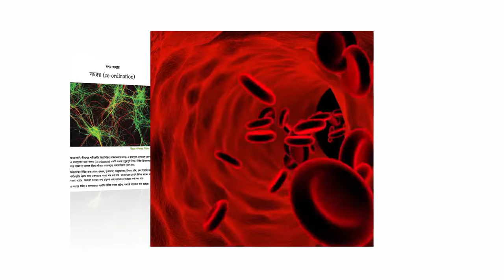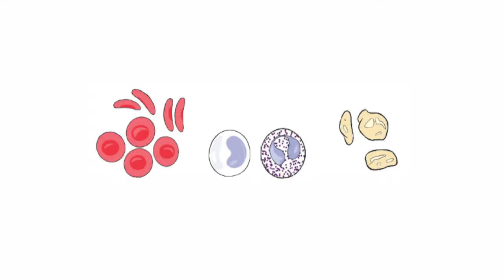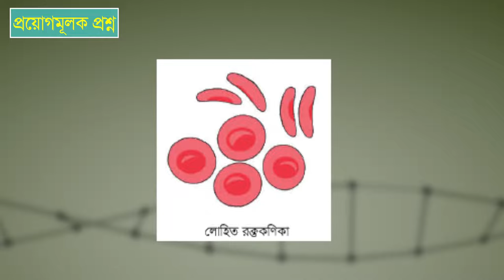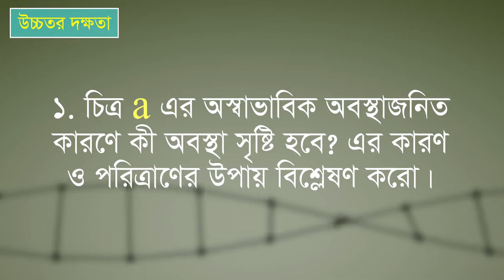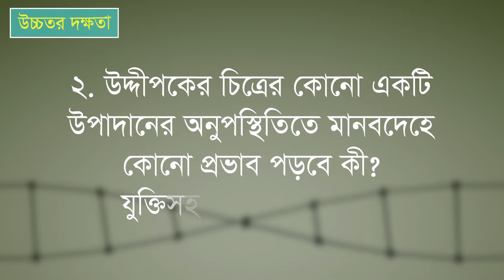উদ্দীপকের সমাধান ও নমুনা উত্তর লেখার কৌশল।। জীববিজ্ঞান।। পর্ব ০৪।।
জীববিজ্ঞানের ৩য় পর্বে প্রদত্ত উদ্দীপকের সমাধান আছে এই পর্বে । সেই সাথে আছে সৃজনশীল অন্যান্য প্রশ্নগুলোর সম্ভাব্য সমাধান। জীববিজ্ঞান বিষয়ে গুরুত্বপূর্ণ দিক-নির্দেশনা পেতে ভিডিওটি দেখুন এবং এসএসসি পরীক্ষার্থীদের সাথে শেয়ার করুন।